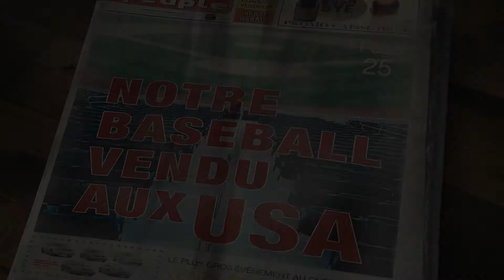HGrégoire - Sports 2018 (Choix)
Avec HGrégoire, là on a le choix!
Vous conduisez, vous choisissez.

Avec Chantal Machabée, journaliste sportive et animatrice vedette à RDS, Michel Goulet, ancien joueur de hockey qui a terminé sa carrière avec les Nordiques de Québec et Jacques Doucet qui a été, pendant 33 ans, l’annonceur officiel en direct des parties des Expos de Montréal.